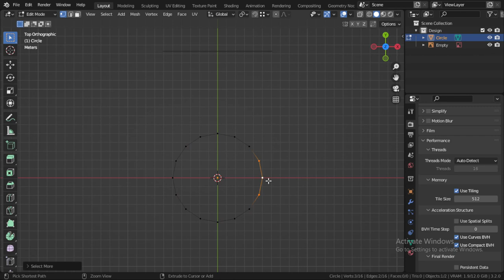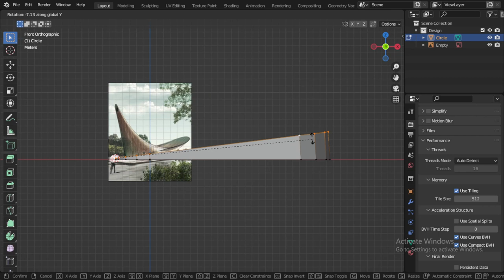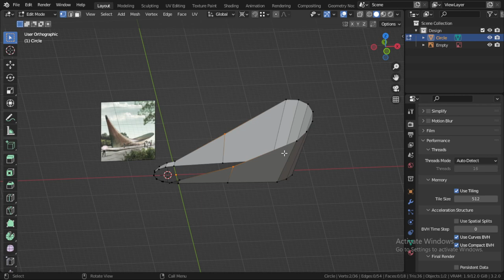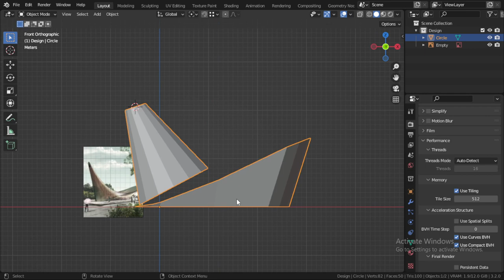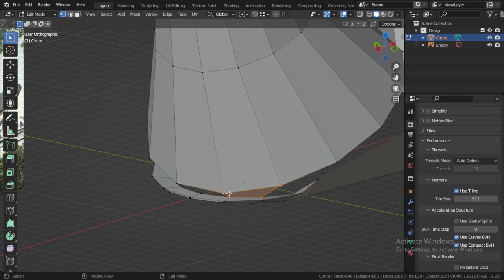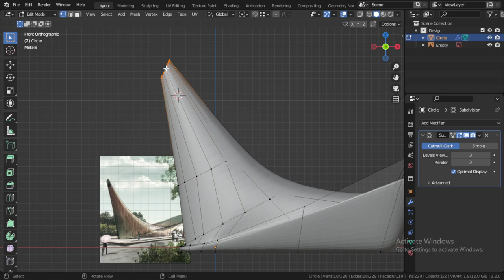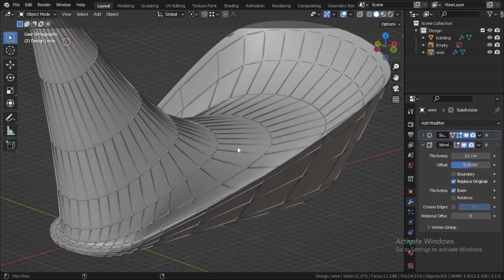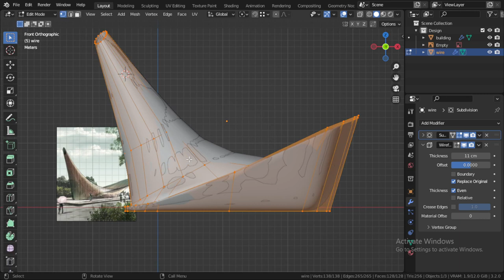Organic modeling in Blender3D (Arabic Tutorial )